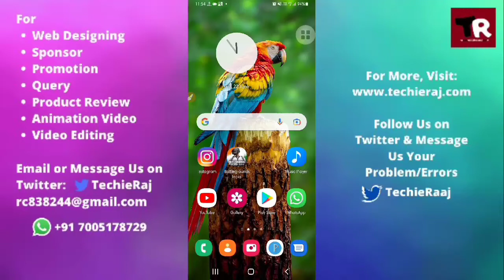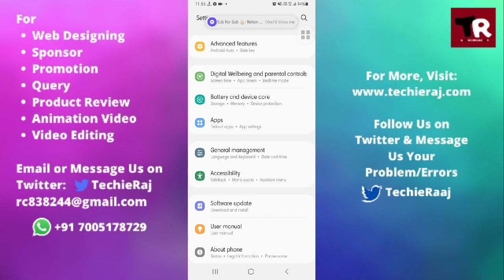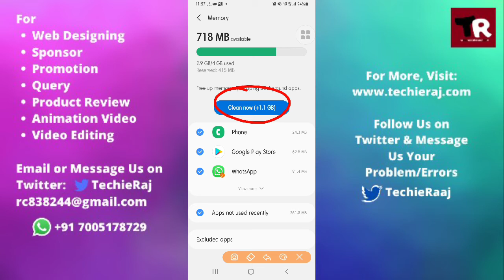Ram Management Setting in Samsung M12, M31, M21, M11, M02, M51, M01, M30, M30s, M31s